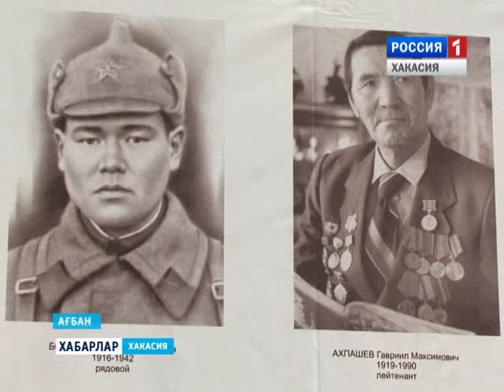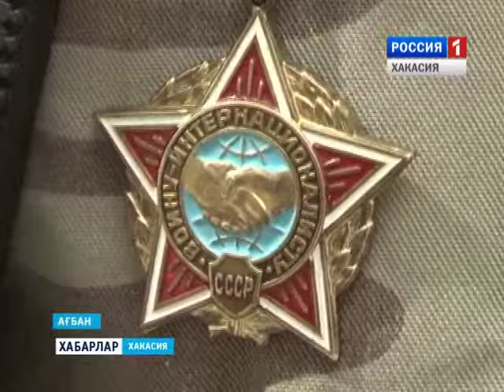День Победы - 2016 10 05 2016